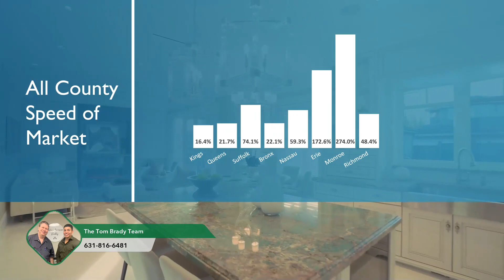Brooklyn Market Update